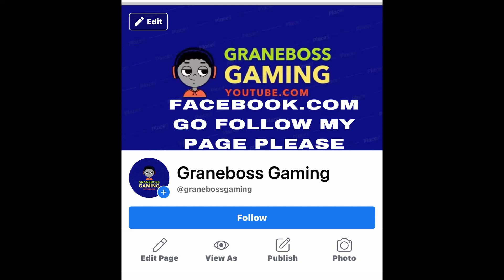CUSTOM FREIGHTLINER[shaneke game]+GREAT DANE REEFER[jon ruda]+AMERICAN TRUCK SIMULATOR